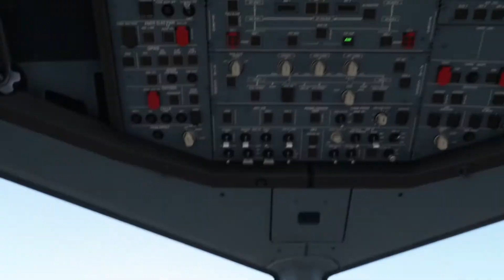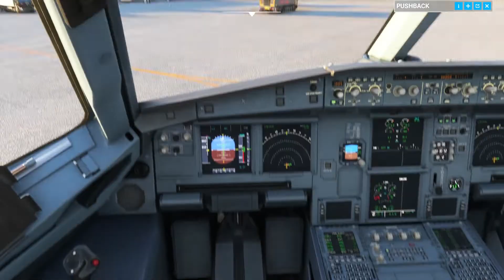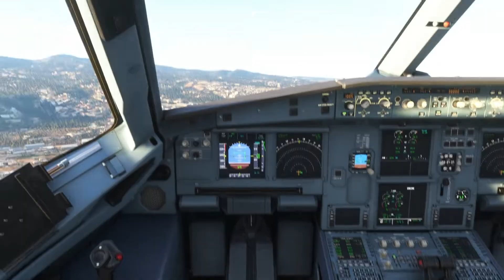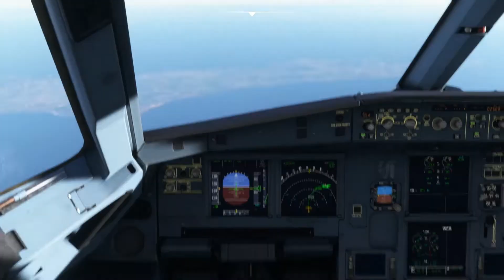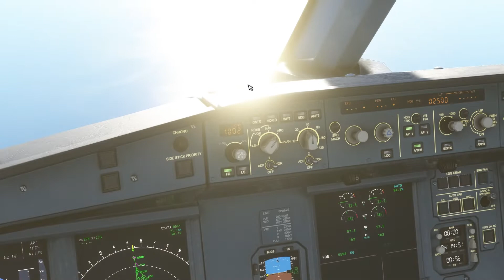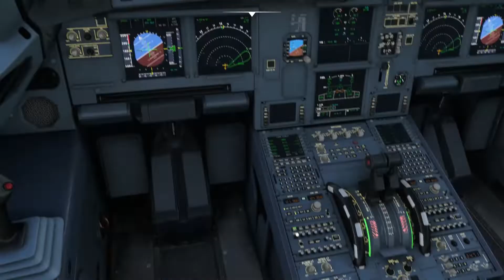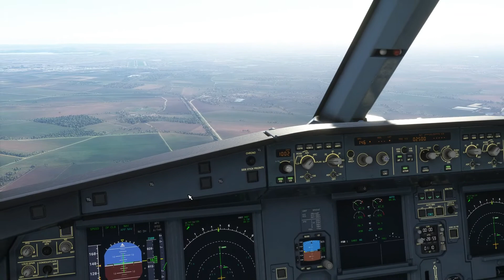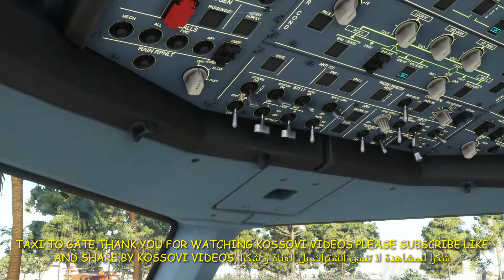[MSFS] A320NEO BY MIDDLE EAST AIRLINES FROM BEIRUT LEBANON TO ADANA TURKEY,[محاكي الطياران]